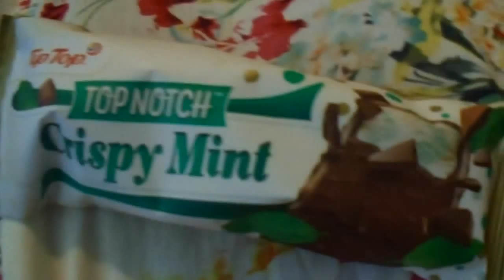VLOG - LOCKED IN A PUBLIC TOILET?!? | 2020balance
Hi everyone! Extra long vlog today (sorry). It includes bad french, a death in the family, the usual weather report, me getting excited over something stupid, me getting bemused, big roots and embarrassing stories, wondering what to do, losing my PHONE, some philosophy, a library trip gone wrong, 90 minutes of maths, squinty train ride summaries, challenging days, ice cream and as usual, goodbyes.